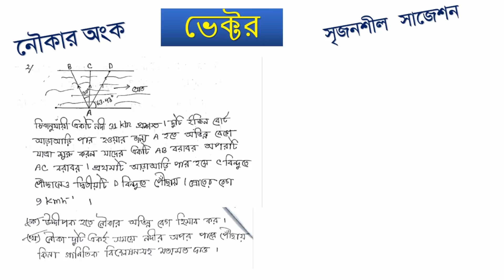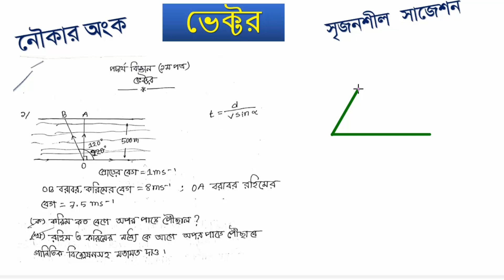HSC Physics Suggestion 2024| HSC Physics 1st Paper Chapter 2 | ভেক্টর অধ্যায়ের ১০টি সৃজনশীল | Part:1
এই facebook page নিয়মিত সাজেশন আপলোড দেওয়া হয়।